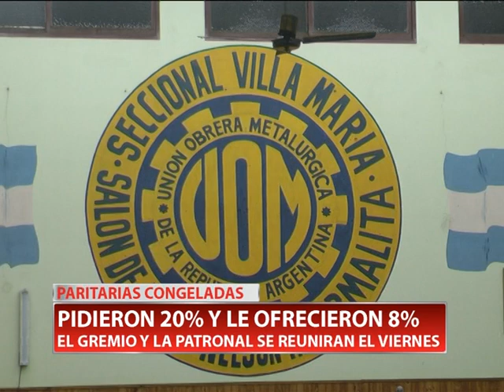PARITARIAS CONGELADAS.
El gremio pide un incremento salarial del 20 por ciento, mientras que la patronal ofrece el 8%. El viernes volverán a reunirse el gremio junto a la patronal. Habla el secretario General de la UOM, Osmar Carreras.